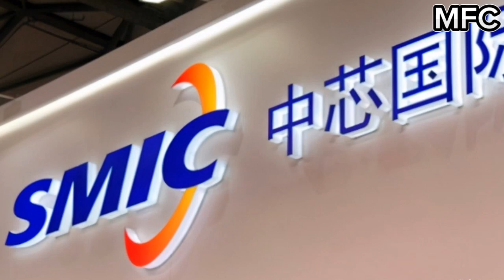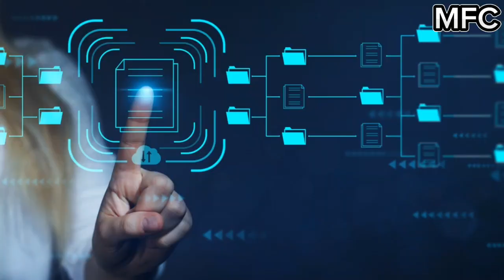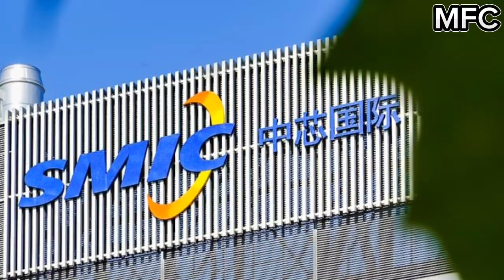China smic is a nightmare for tsmc and intel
In today's video, we're diving into a hot topic: China's Semiconductor Manufacturing International Corporation, or SMIC, and its potential to disrupt the dominance of industry giants like TSMC and Intel. So buckle up and let's get started!